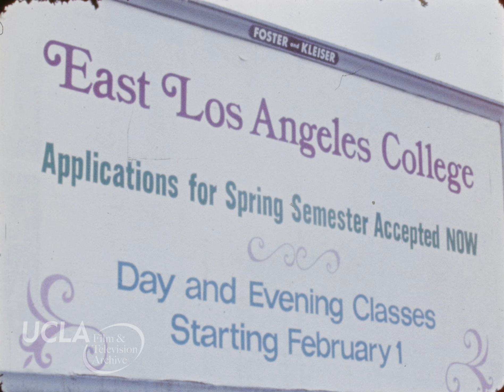KTLA News: "East Los Angeles College" (1971)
Title: "East Los Angeles College." Date: March 28, 1971.

Summary: Silent footage related to East Los Angeles College. Shots include a billboard announcing the school is accepting applications for the spring semester, people (many of them Hispanic) in a theater or auditorium, people taking various flyers from a table, and signs for a raffle with a Ford Pinto as the prize.